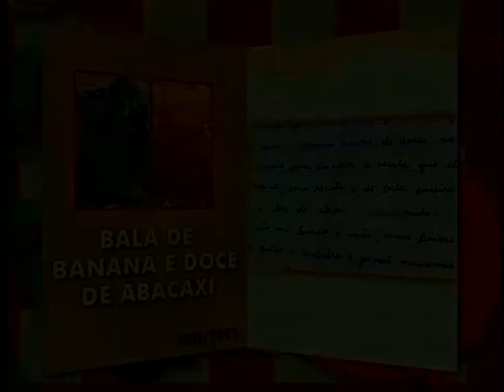Globo Rural - Receita de Bala de Banana e Doce de Abacaxi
Reportagem do Globo Rural exibida originalmente em junho de 2001 e aqui extraída da compilação "Cozinha da Fazenda".